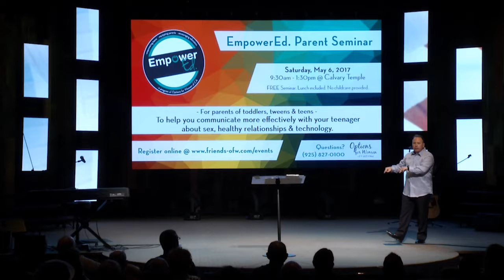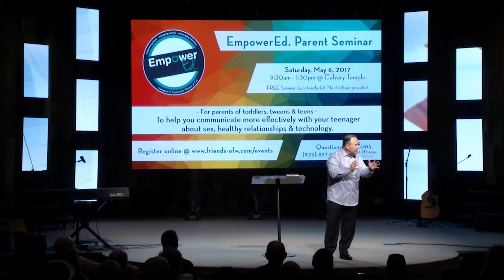Design | Week 8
4-23-17
Sex PT 1
John Gregg